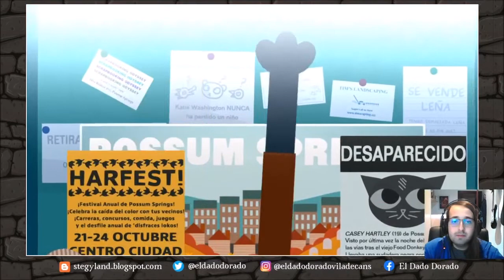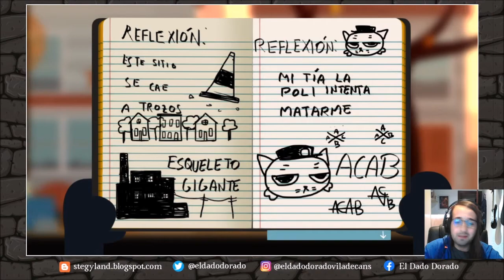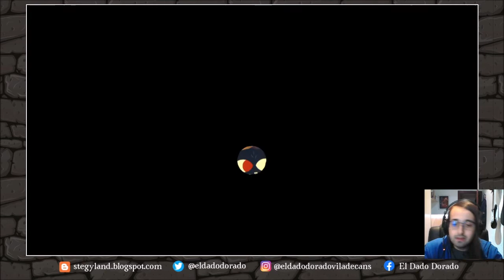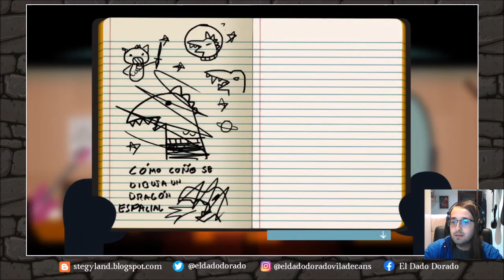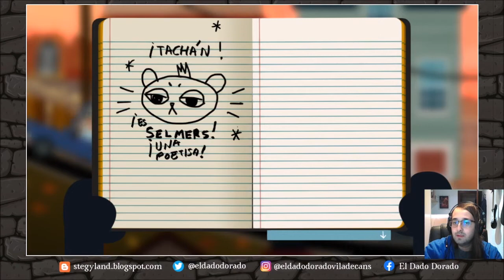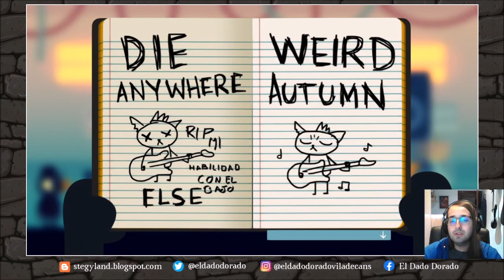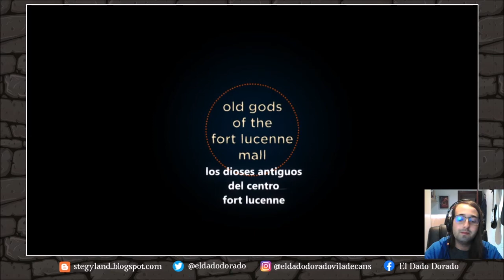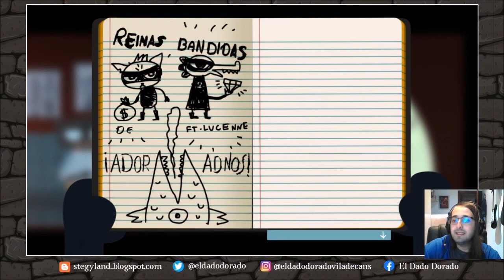Gameplay Night in the woods - Directo - Parte 2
Segunda parte del gameplay de Night in the Woods protagonizada por Carlos Castilla de El Dado Dorado.